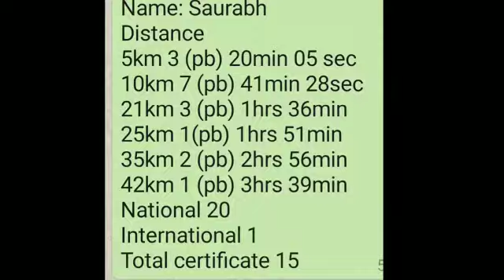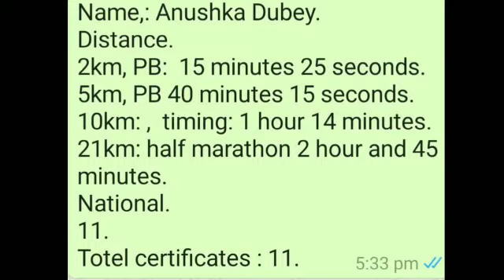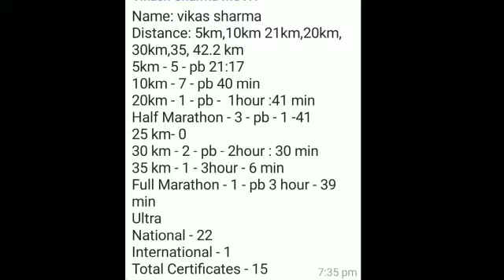RESULTS । CONTINUITY & DEDICATION